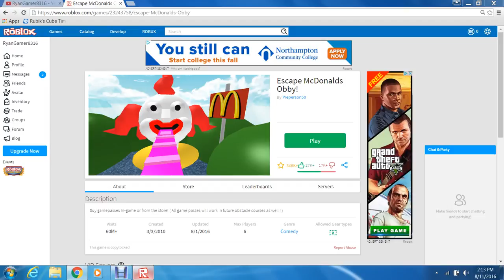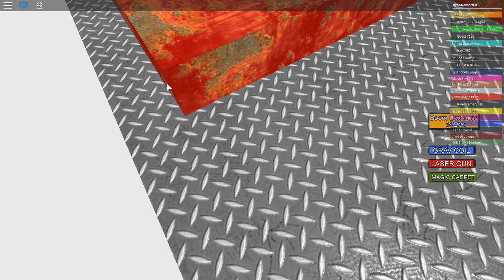Roblox | ESCAPE FROM MCDONALD'S!!!!!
In this video I'm back playing Roblox and play through the Escape McDonald's obby!